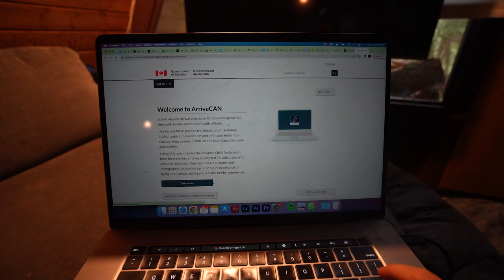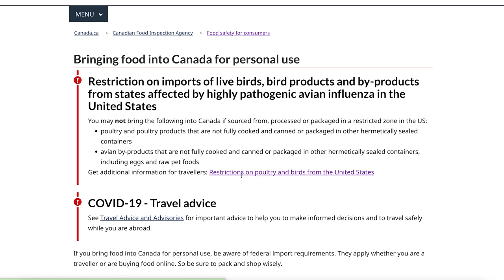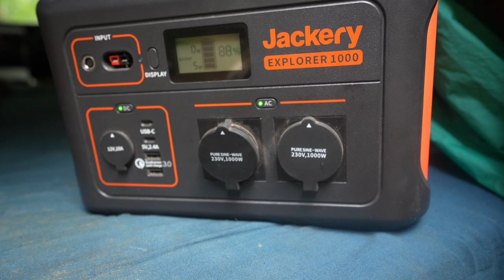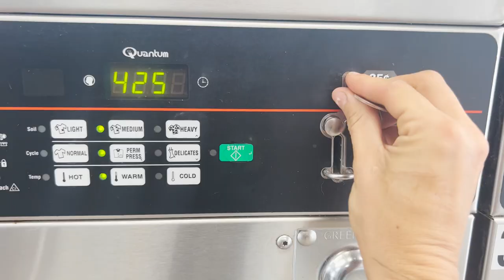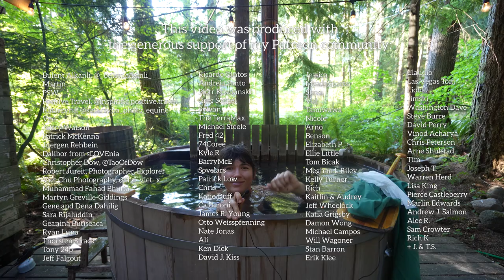Preparing to Survive a Solo Expedition to Alaska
On Amazon

Martin
PSW
Positive Travel, @inspiring.positive.travel
Katarzyna, @katarzyna_photo_equine
Vee
Jeffry Watson
Patrick McKenna
Juergen Rehbein
Viet Chu Photography, @the_viet_x
Muhammad Fahad Bhutta
Martyn Greville-Giddings
Gene and Dena Dahilig
Sara Rijaluddin
Geanina Butiseaca
Ryan Luna
Thorsten Strack
Tony 24p
Jeff Falgout
Ricardo Santos
Andreia Santo
Piotr Koscianski
Greg Scopel
Sylvan
The TerraMax
Michael Steele
Fred 42
74Coree
Kyle R
BarryMcE
Sovelars
Patrick Low
Chris
Katie Duff
Calderoni
James R. Young
Otto Weisspfenning
Nate Jonas
Ali
Ken Dick
David J. Kiss
Jessica
MeadeSports
Slava
Val
Tamiwawa
Nicole
Arno
Benson
Elizabeth P.
Ellie Little
Tom Bicak
Meghan L Riley
Kelly Turner
Rich
Kaitlin & Audrey
Jeff Wheelock
Katia Grigsby
Damon Wong
Michael Campos
Will Wagoner
Stan Barron
Erik Klee
Claudio
Las Vegas Tom
Lioba
Jimski
Washington Dave
Steve Burre
David Perry
Vinod Acharya
Chris Peterson
Arne Shulstad
Tim
Joseph T.
Warren Herd
Lisa King
Pierce Castleberry
Marlin Edwards
Andrew J. Salmon
Alec R.
Sam Crowter
Rich K
+ J. & T.S.